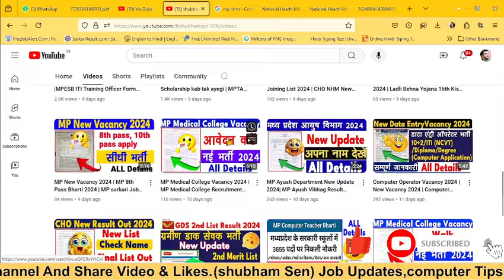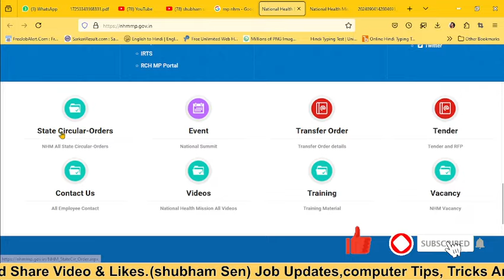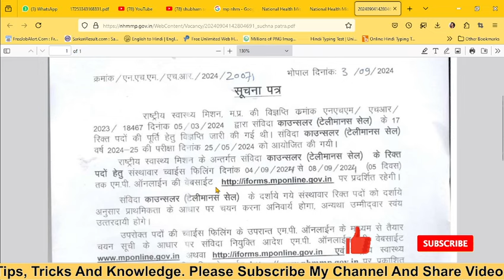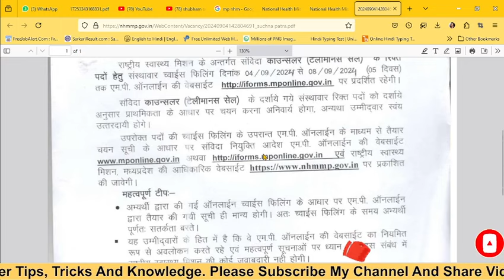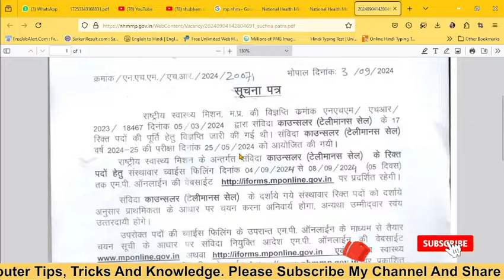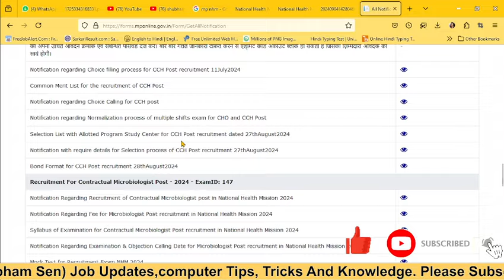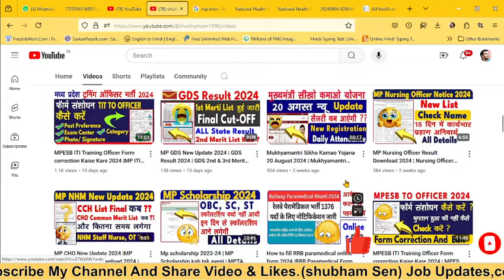MP NHM New Update 2024 | MP NHM Choice Filling Kiase Kare | MP CHO New Update